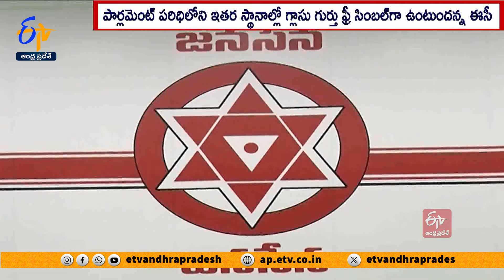జనసేన పోటీలో లేనిచోట స్వతంత్రులకు గాజు గ్లాసు గుర్తు | Glass Symbol Independent Candidates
జనసేన పార్టీకి గాజుగ్లాసు గుర్తు కేటాయింపుపై ఎన్నికల సంఘం స్పష్టత ఇచ్చింది. ఆ పార్టీ పోటీ చేస్తున్న మచిలీపట్నం, కాకినాడ పార్లమెంటు పరిధిలోని అన్ని నియోజకవర్గాల్లో గ్లాసు గుర్తును ఫ్రీజ్ చేస్తున్నట్టు ప్రకటించింది. ఆ చిహ్నాన్ని ఇతరులకు కేటాయించబోమని తేల్చి చెప్పింది.  జనసేన పోటీ చేసే 21 శాసనసభ నియోజకవర్గాల పరిధిలోని 13 ఎంపీ స్థానాల్లో పోటీచేసే స్వతంత్రులకూ గ్లాసుగుర్తు కేటాయించబోమని స్పష్టం చేసింది